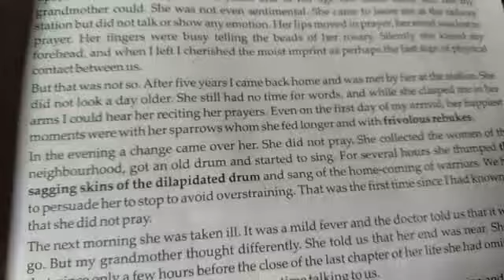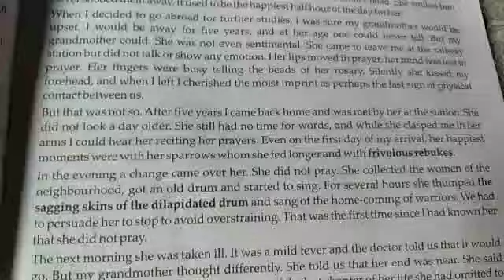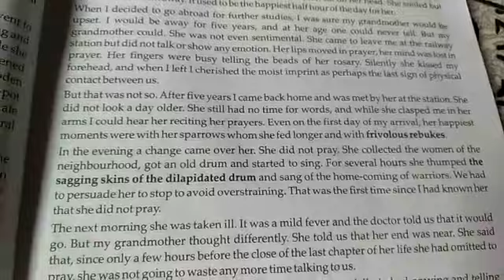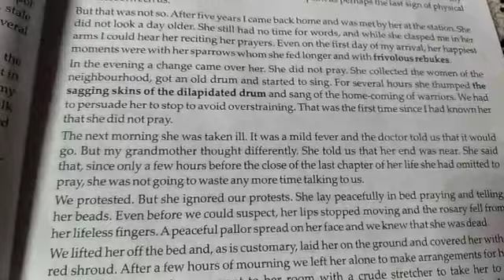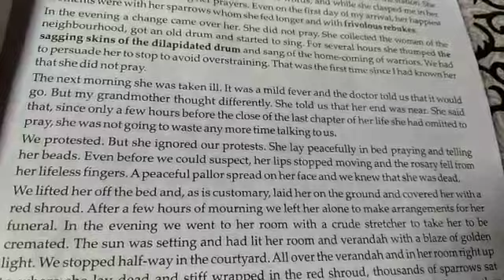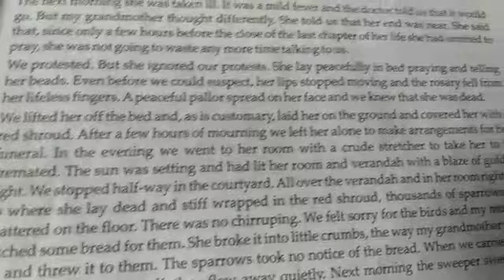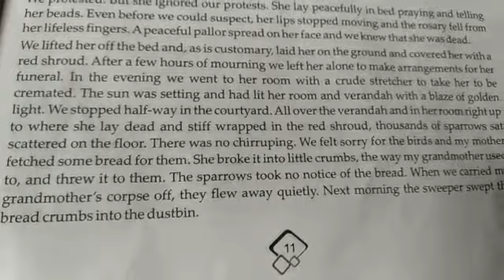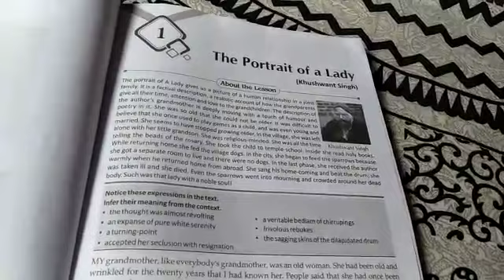UP BOARD Class 11th English Prose Lesson - 1 - The Portrait of a Lady (Reading Part 3)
BDG SVM IC JHANSI Class 11th English Prose Lesson - 1 - The Portrait of a Lady (Reading Part 3) by N D JOSHI SIR